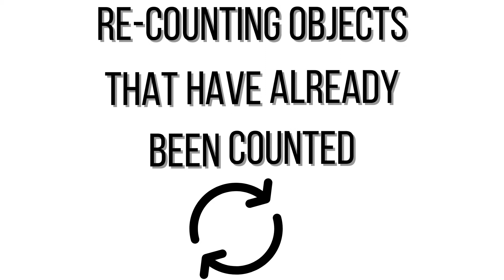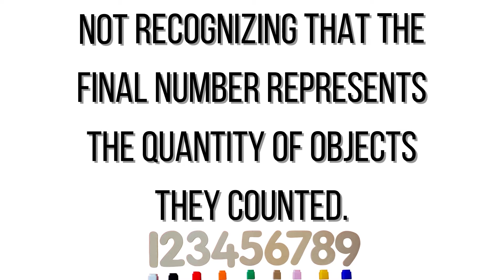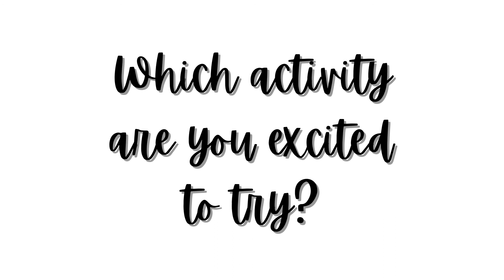5 Easy Activities to Practice One-to-One Correspondence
This video is the first in the video series, "Number Sense." Look for more videos in this series under the Number Sense Series Playlist!